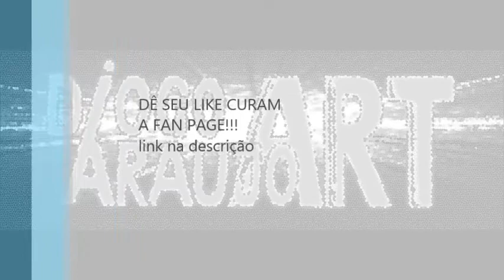Desenhando Saga de Gêmeos Drawing Saga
Aqui para vocês mais um video!!!